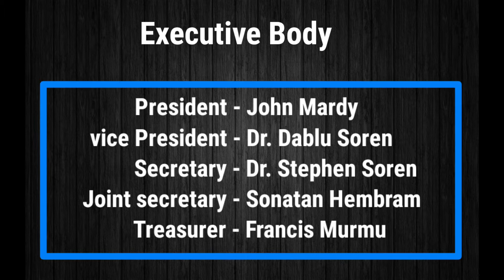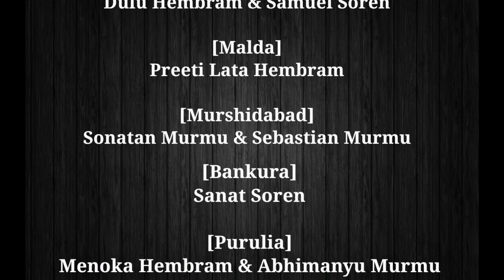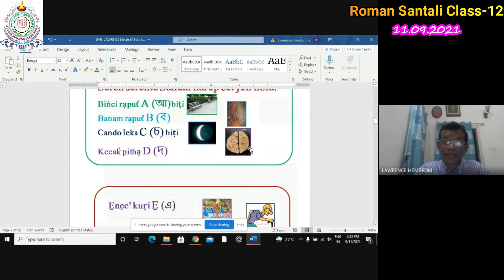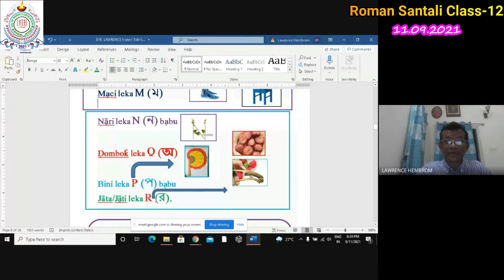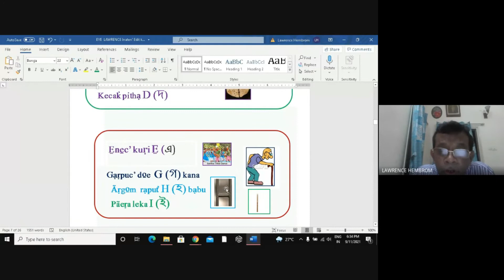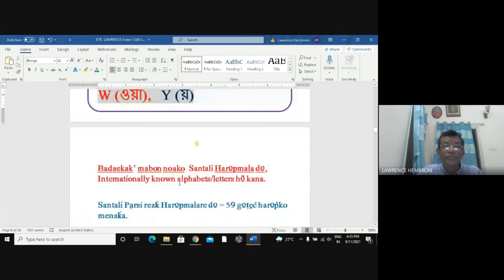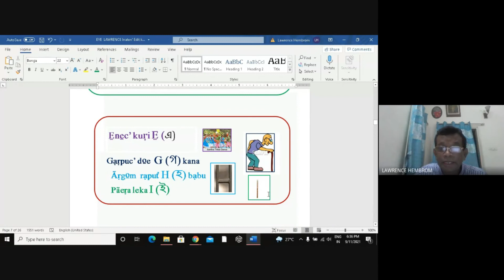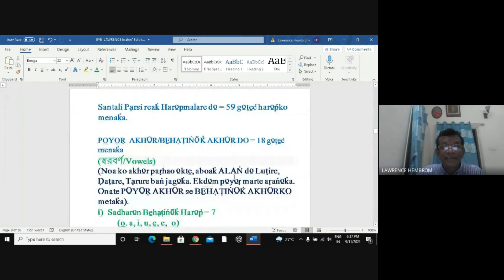Online Santali Class (Roman Script)// Lawrence Hembrom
Eye of Santali Education hotete sapraolen Online Santali Class khon noa video do benao akana.